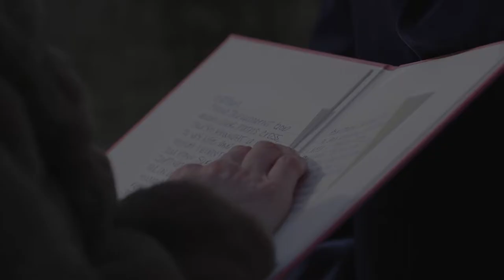Mackenzie & Nathan - Elopement video in Paris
Elopement video in Paris.
Locations shooting
Paris - Bir Hakeim - Jardin du Palais Royal
Location ceremony
Jardin du Palais Royal
Celebrant
French Grey Events
Photographer
Brian from French Grey Events